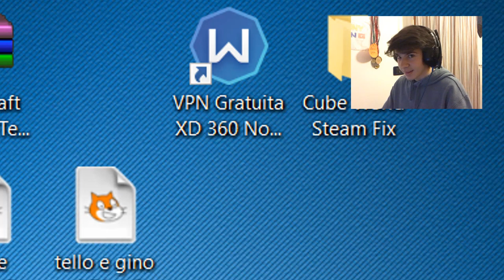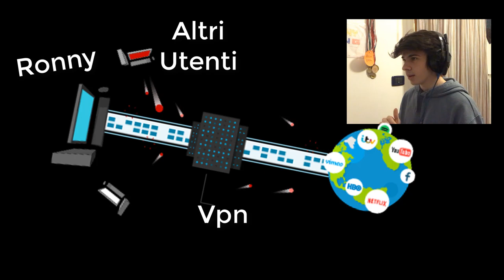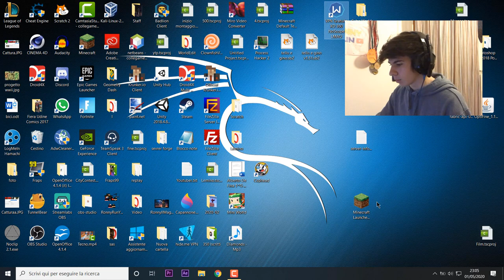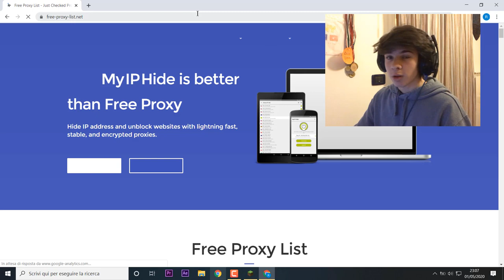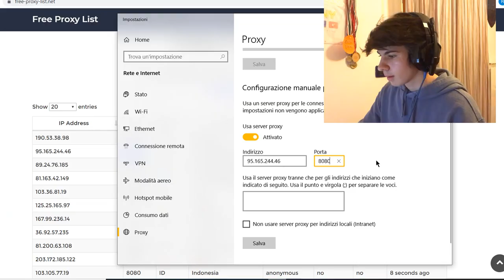Come BYPASSARE Qualunque AntiVpn/Anti Proxy!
Oh hey, come va? Oggi volevo farvi vedere qualcosa di carino quindi hey, luv u
♫ Dutty Moonshine - Takin' It Back ♫

Tag Word (ignora)
AntiVpn
ipban
bypass antivpn
how to bypass an anti vpn
ipban bypass
ip ban bypass
how to bypass an ip ban
ipban bypass
antivpn
vpn not working
bypassipban
anti proxy
you can't connect using a proxy or a vpn
proxy list
minecraft
minecraft ban
minecraft ipban
minecraft ip ban anti vpn bypass
minecraft ip ban anti proxy bypass
minecraft ban bypass
bypass
proxy
free proxy
free proxy list
how to bypass ip ban minecraft
ip ban anti vpn bypass
bypass antiproxy
antivpn ban bypass
antivpn ip ban bypass
plugin antivpn bypass